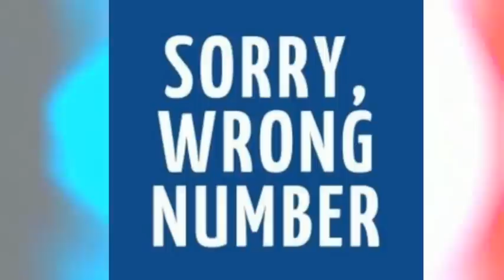SORRY, WRONG NUMBER (ONE ACT PLAY) SUMMARY IN HINDI FOR B.A. ENG HONS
The play reveals the situation of an ordinary citizen which fails to catch any attention from the different state agencies like Police Hospital and Telephone Department in her hour of need.
University questions
1. Draw the character sketch of Mrs Stevenson.
2. Write the summary of the play.
3. Comment upon the opening of the play.
4. How does writer portray it is the failure of all the state agencies in providing safety to an ordinary citizen?
5. Discuss sorry wrong number as a murder mystery.